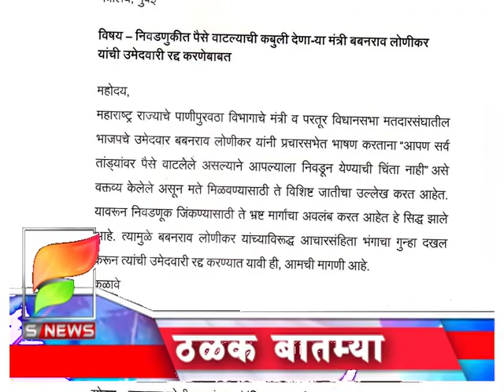एस न्यूज आजच्या ठळक बातम्या दिनांक १६-१०-२०१९